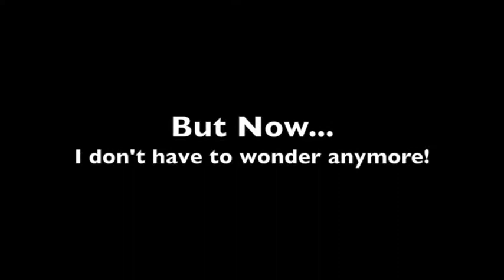How I Became An EAL Horse My Name Is Brandon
OUR TEACHERS ARE 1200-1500 LBS.
There is no pushing around these teachers. Our participants will have to step up. If a horse doesn’t have a leader, they will become the leader.
They are a prey animal.
This means their senses are highly astute. They can hear our heart beat and they will react the slightest changes within a team - allowing facilitators to find those “teachable moments”.
They are just like us - sort of.
Horses have a lot to teach us, but they are also a lot like us.  Herds to horses are teams to people. Horses require a leader that they trust and respect, just like we would love to have in the workplace. These parallels give us the ability to parallel everything that happens to real life so that what you learn really sticks!
Quite simply, the horse does the teaching; facilitators are there to offer explanation and provide guidance as they work through the solution. Working with horses creates memories that we can apply to our lives and retain far longer than sitting in ‘just another classroom'.
THE WORLD'S BEST CERTIFIED EQUINE-ASSISTED LEARNING COURSE
INTRODUCING HORSES AS TEACHERS. All over the world horses are valued for being teachers and therapists.
Welcome to The Academy of Equine Assisted Learning (EAL)! Becoming a Certified EAL Facilitator is about inspiring and helping other human beings develop skills! Skills are the most sought after commodity in every industry. We offer youth programs in Calgary and area. Team building and development in the Calgary area and Women's Workshops in the Calgary area.